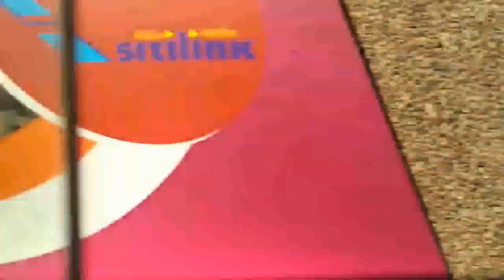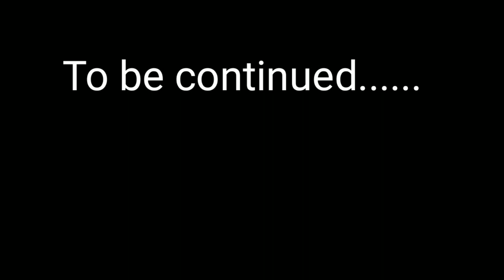Dutch Garden of Surat // River Tapi // Textile City-Surat // Travel Carnival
This video is information about textile city of Gujarat and Dutch garden.

🎼 | Listen to the playlist on Spotify Support Ikson 🎮 | Lofi game music on Spotify ➤ Licence: You’re free to use this song in any of your videos, but you must include the following in your video description (Copy & Paste): Song: Ikson - Fresh (Vlog No Copyright Music) Music promoted by Vlog No Copyright Music.